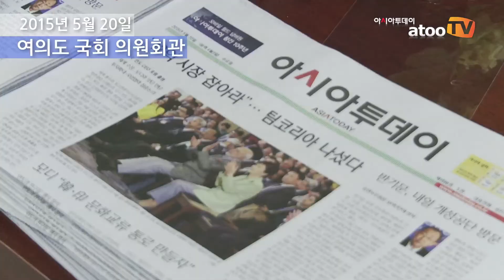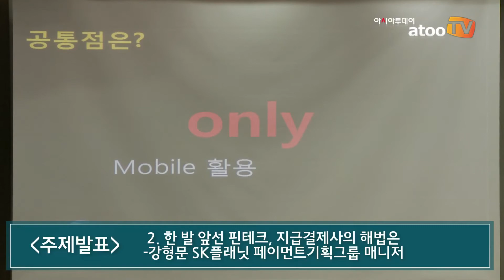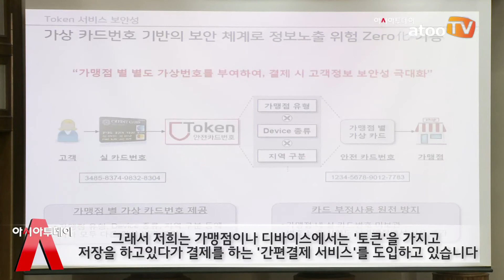[동영상]제1회 아시아투데이 핀테크 포럼 개최···“핀테크가 미래다”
아시아투데이 박상만 기자, 오승준 기자 =아시아투데이는 지난 20일(수) 서울 여의도 국회 의원회관에서 ‘'다가오는 미래, 변화하는 금융시장’이란 주제로 ‘제1회 아시아투데이 핀테크 포럼’을 개최했다.

창간 10주년을 기념해 마련된 이번 행사는 국회 정무위원회 소속 새정치민주연합 이상직 의원과 공동 주최했으며 금융위원회, 금융감독원, 한국은행과 금융사들이 참여해 핀테크 산업 발전 방향에 대한 의견을 나눴다.

첫 번째 발제자인 이성복 (자본시장연구원) 연구위원은 ‘한국형 인터넷전문은행의 필요조건’이라는 주제로 은행 중심의 인터넷전문은행보다 비은행 금융회사 중심의 산업 활성화에 초점을 두고 국내 금융산업 내에서 인터넷전문은행이 안착하기 위한 방안을 제시했다.

‘한 발 앞선 핀테크, 지급결제사의 해법’이란 주제로 발제한 강형문 (SK플래닛) 매니저는 지급결제산업의 핀테크 현황과 발전방향을 설명했다. ‘핀테크의 빛과 그림자, 소비자 보호 이슈’를 발제한 이무연 비씨카드 팀장은 핀테크 시대에 소비자 보호방안을 제시했다.

이후 인터넷전문은행과 핀테크 산업의 규제와 소비자보호, 결제시스템 효율화 등에 대해 패널들의 토론이 펼쳐졌다.

토론의 사회를 맡은 고동원 (성균관대학교) 교수는 지금까지 규제완화에 소극적이던 금융감독 당국의 자세를 지적하며 “이제는 금융시장을 믿고, 문제가 발생하면 문제가 생긴 기관에 책임을 묻는 방향으로 나아가는 자세가 필요하다”고 말했다.

영상편집= 김유민 PD